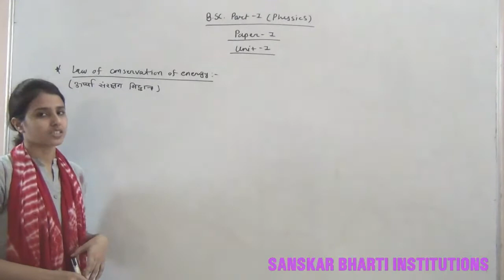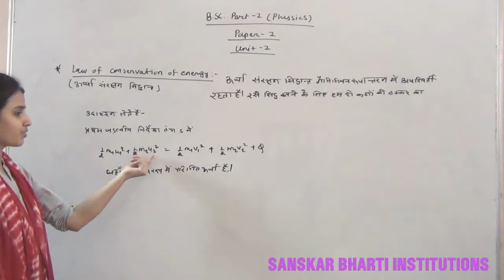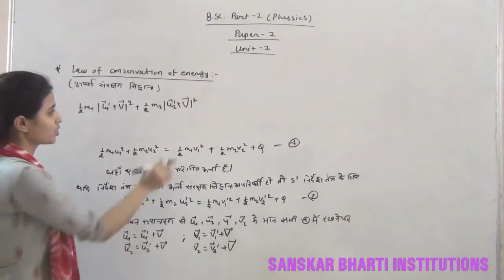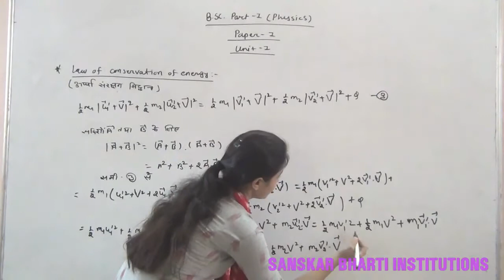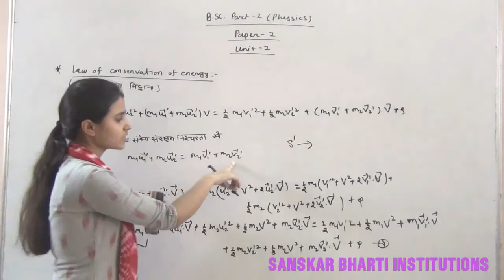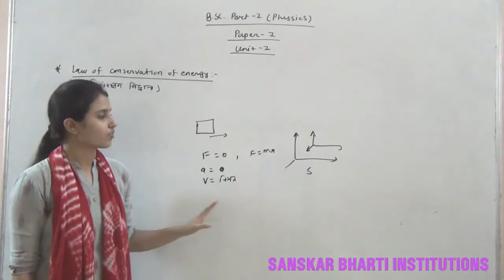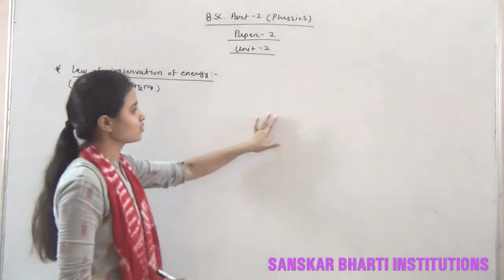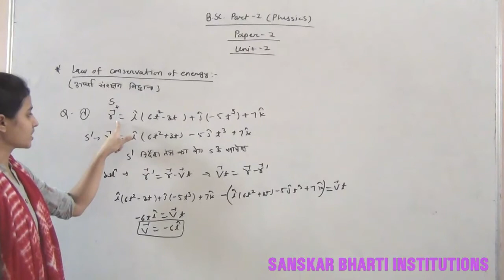B.Sc PART-I YEAR P-1 PHYSICS (LAW OF CONSERVATION OF ENERGY) V-9